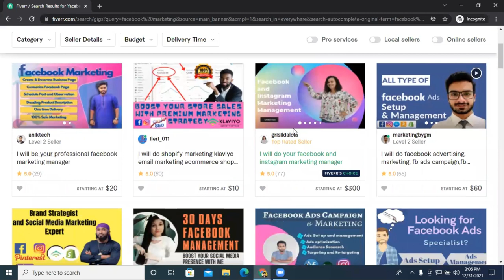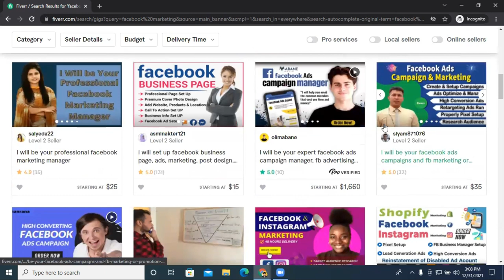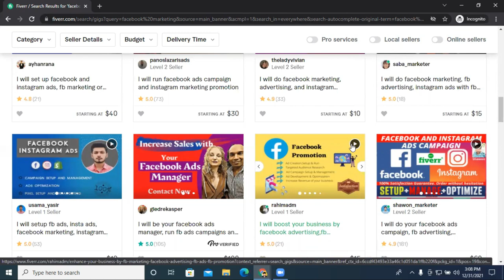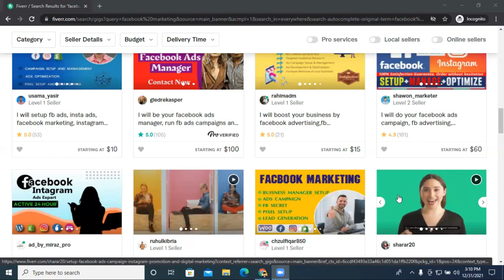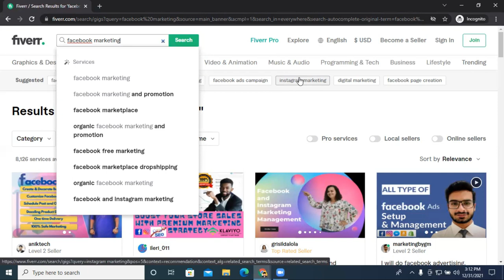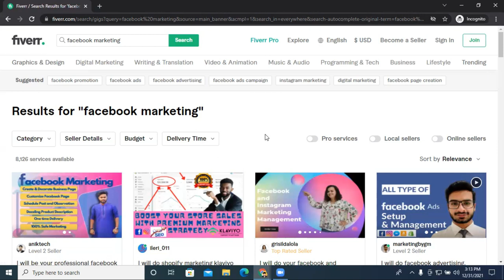ফাইবার একাউন্টে গিগ এবং প্রোফাইল ডাউন || Fiverr Gig impressions and clicks down 2022